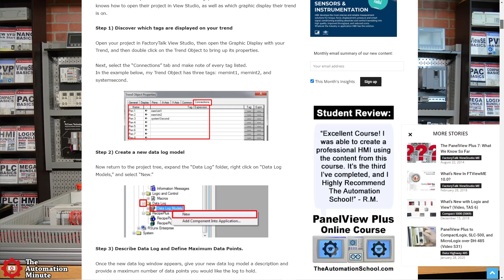PanelView Plus: Multiple DataLogs?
Shawn answers the question if the PanelView Plus can have Multiple Datalogs in episode 32 of The Automation Minute Season 5.